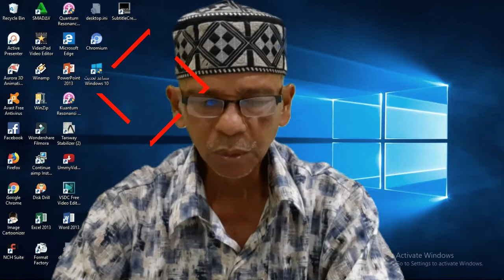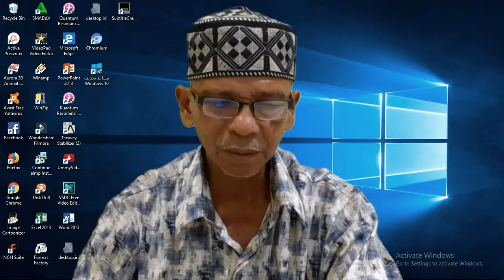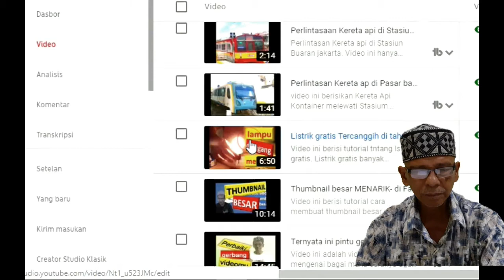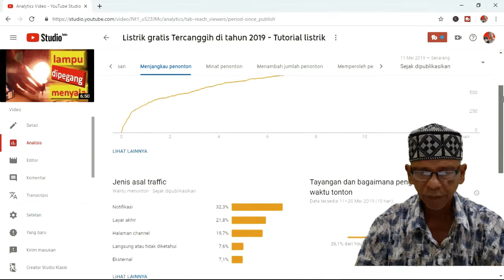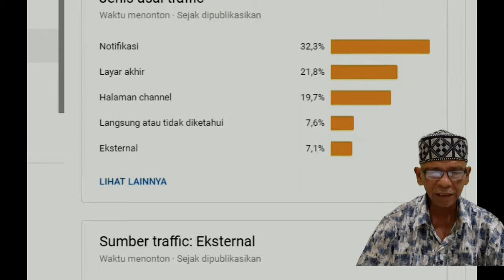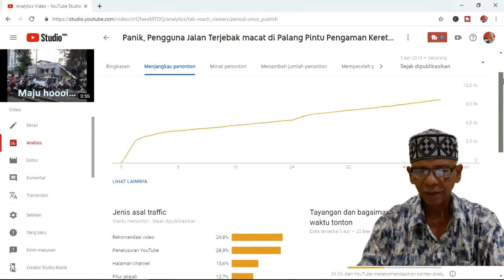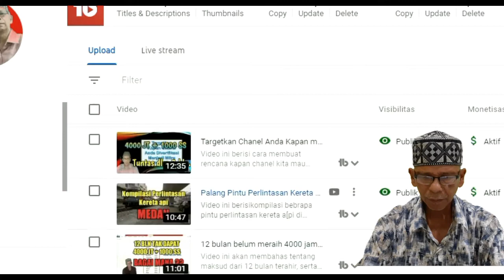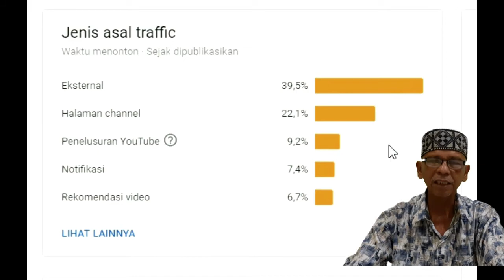Judul video yang keren - untuk video youtube - Periksa kwalitas judul videomu di sini ! - seri 48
Video ini berisi tutorial yang berjudul "Chek Up Judul Videomu di sini". Tutorial ini menjelaskan cara mengetah8ui apakah judul kita sudah menarik atau belum

Di dalam video ini kan diperaktekkan langsung bagai mana cara menggunakan youtube studiao untuk mengetahui apakah judul pada chanel kitasudah menarik atau bekum.
Mengetahui apakah chanel kita sudah menarik peryhatian atau belum dapat dilihat dari Rasio klik tayang, dimana rasio klik tayang ini bisa dilihat di youtube studio.
Setelah mengikuti tutoril chek up judul videomu di sini, kita mengharapkan para penonton kami sudah bisa menentukan apakah judul videonya harus dipertahankan  atau harsu diganti.
Sebagus apapun isi video kita kalau tidak adayang menglik tentu orang tidak akan tahu isinya. disamping thimbnail yang harus menarik maka yang kedua adalah judul video.
Oleh sebab itu naka judul video sangatlah penting.
Mengganti jdul video dalam frkwensi yang tinggi juga kurang menguntungkan. Semua tu dijelkaskan di dalam tutorial ini.
Selamat menyaksikan semoga bermanfaat. terima kasih

Kami juga telah membuka chanel husus Kereta Api.